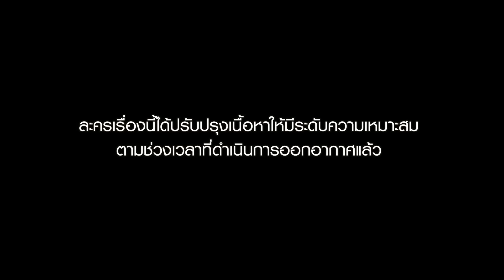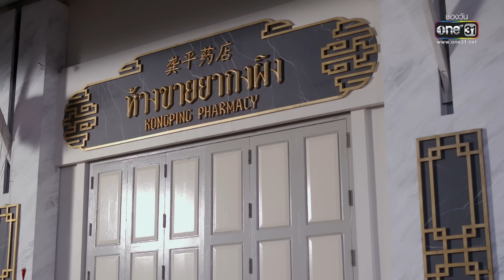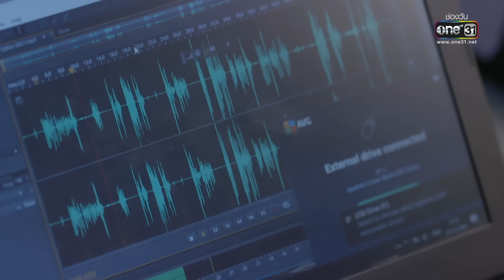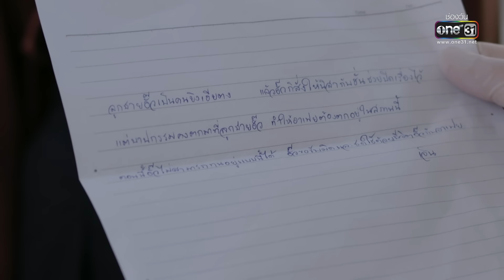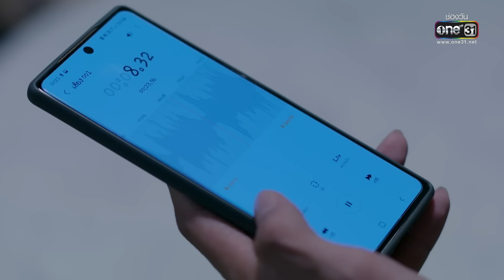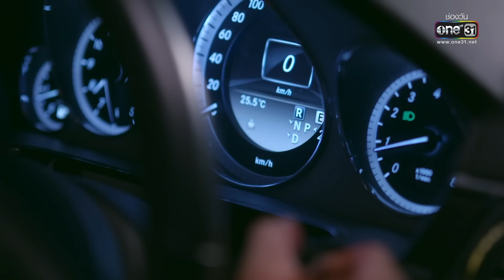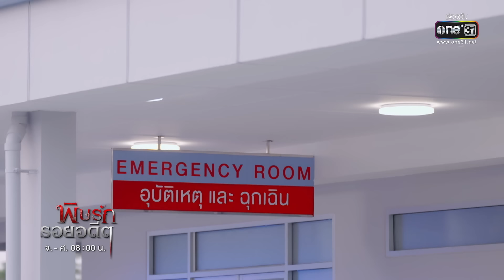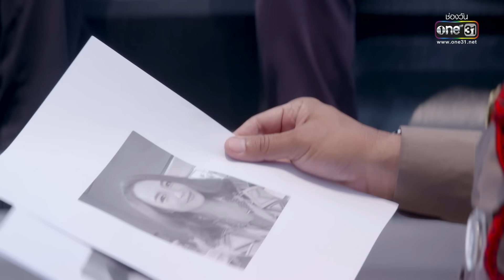พิษรักรอยอดีต | Ep.11 (Full Ep) | 12 พ.ค. 66 | one31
ละคร พิษรักรอยอดีต ทุกวันจันทร์-ศุกร์ เวลา 08:00 น.ทาง

เตรียมพบกับการปรากฏตัวที่ไม่ธรรมดาของเธอคนนี้ กับเรื่องราวดราม่าสุดเข้มข้น ที่เป็นการพลิกลุคของนางเอกสาว “มารี เบรินเนอร์” มาเป็นสาวพลัสไซส์จนแทบจำไม่ได้!! ที่เต็มไปด้วยแรงแค้น ขอท้าชน รุ่นพี่ตัวแม่ “บี-น้ำทิพย์ จงรัชตวิบูลย์” และ พระเอก “ไบร์ท-นรภัทร วิไลพันธุ์” หล่อ อบอุ่น ผู้ไม่เคยเปลี่ยนแปลง แม้เวลาเปลี่ยนไป

ร่วมด้วยนักแสดงมากฝีมือ อาทิ อาร์ต-พศุตม์ บานแย้ม, ดวงตา ตุงคะมณี, มนตรี เจนอักษร,ทัศน์วรรณ เสนีย์วงศ์ ณ อยุธยา, แจ๊บ-เพ็ญเพ็ชร เพ็ญกุล, ไปรมา รัชตะ ฯลฯ และทีมนักแสดงรุ่นใหม่ วิคเตอร์-ชัชชวิศ เตชะรักษ์พงศ์, เคน เลิศศิริชัย, ปาแปง-พรหมพิริยะ ทองพุทธรักษ์, ฝน-อิศราวรรณ เจริญเชื้อ, อาหลี-อัฐริญญา อึ้งศิลป์ศรีสกุล, อาย-ปรียานัฐ ปะติเต, เพิร์ล-ศัจกร ฉลาด ร่วมสร้างสีสัน

พิษรักในอดีตที่ฝังใจ จะทำลายล้างรุนแรงได้ขนาดไหน เตรียมพบกับการพลิกบทบาทสุดท้าทายของ “มารี เบรินเนอร์” ที่จะทำให้เห็นพลังทำลายล้างแบบคาดไม่ถึง...

อัพเดทผังรายการล่าสุด